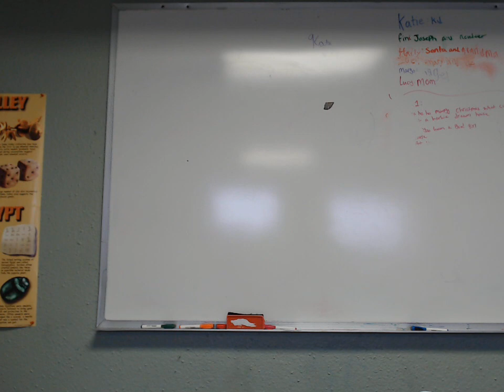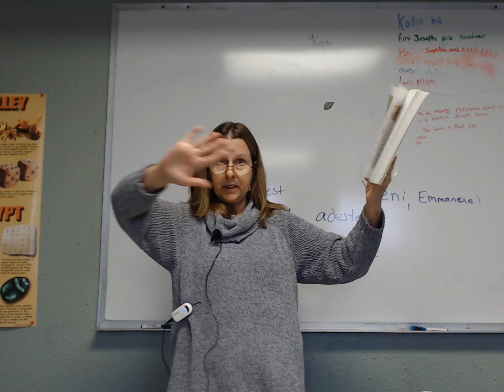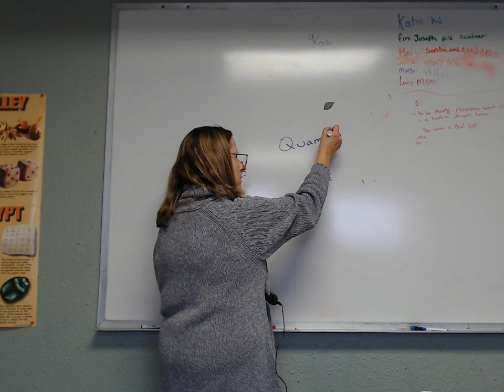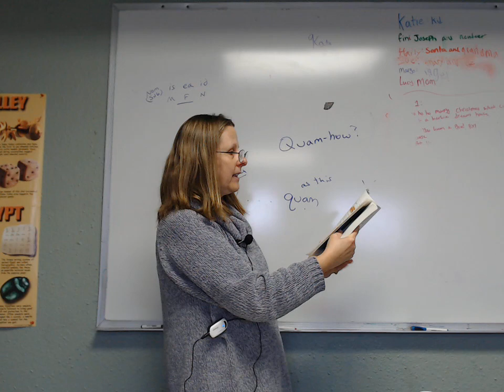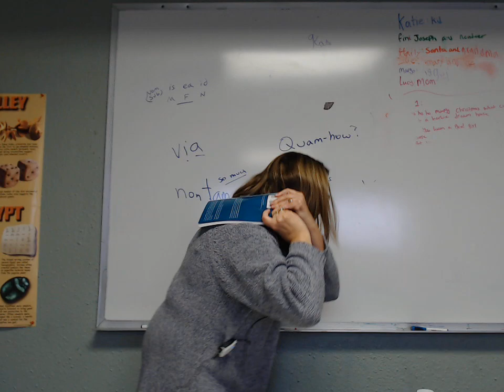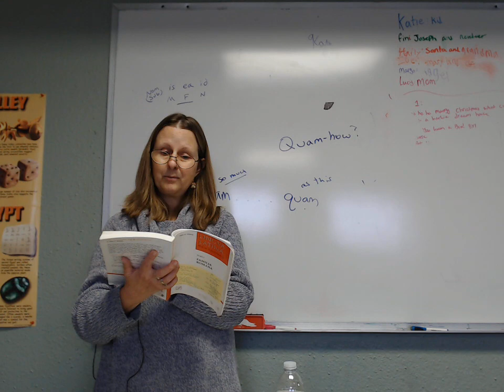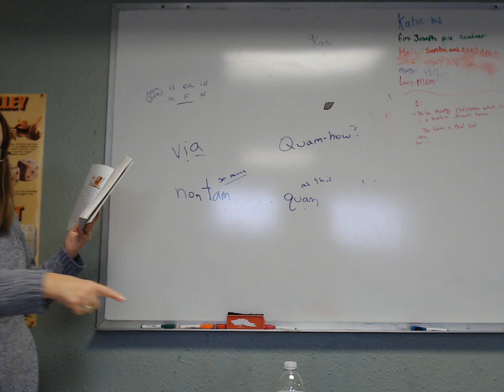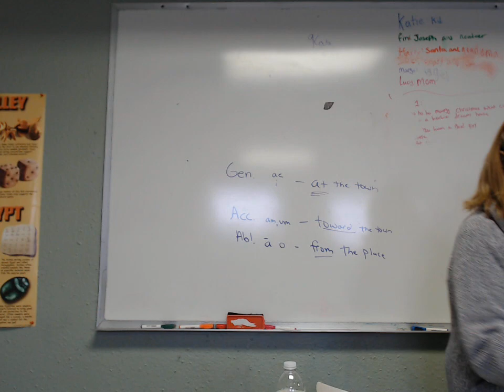Latin 12 19 23